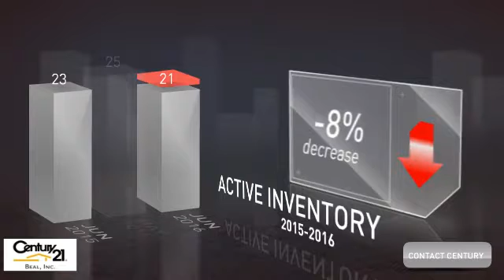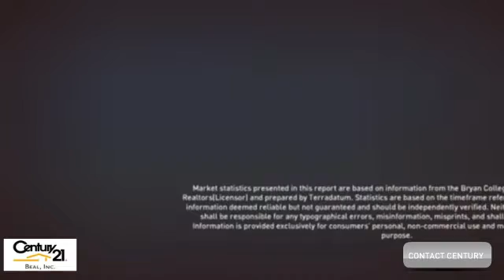Bryan Townhomes/Condos Market Update (July 2016)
Century 21 Beal, Inc. is all about making sure that you know everything that is going on in the Brazos Valley. Enjoy our video about local market statistics for Bryan.